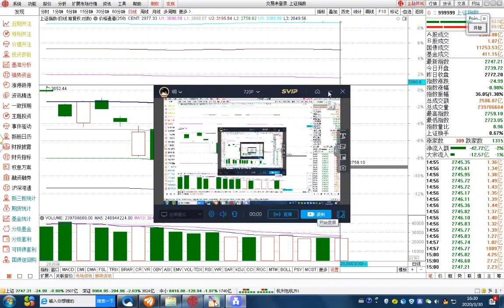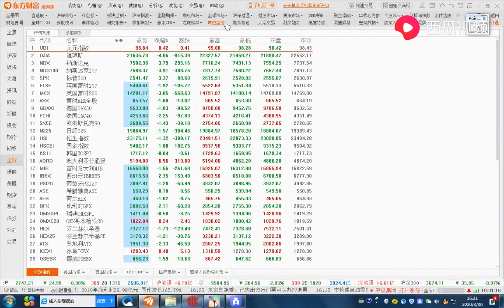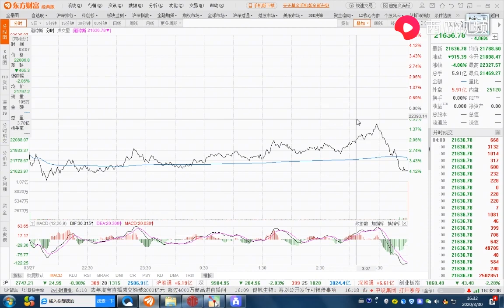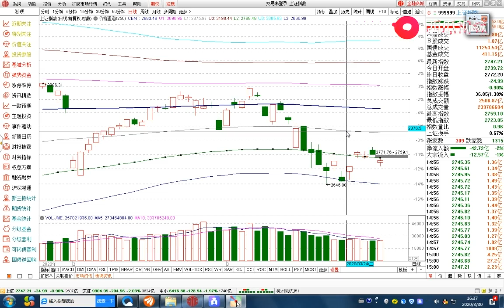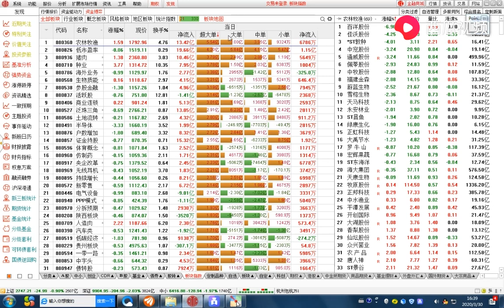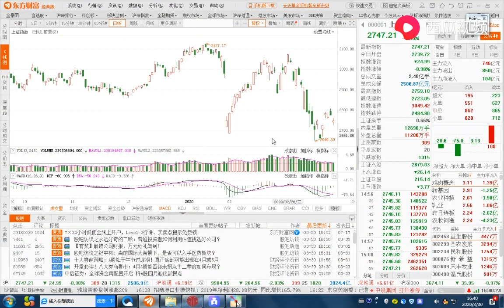大盘处于上升周期，底部二次回踩就是低买机会，你上车了吗？